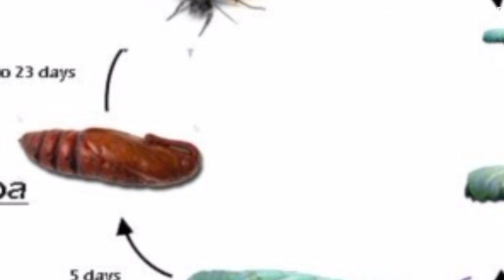इसने सिर्फ एक रात में पौधे को गंजा कर दिया 😮 | Hornworm | Hawk Moth